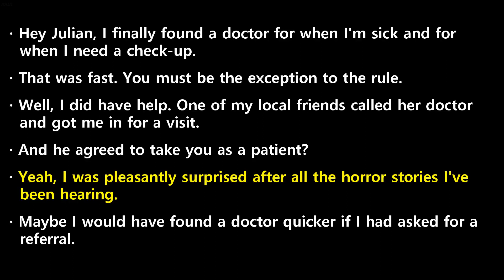20240123 ebs power english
20240123 ebs power english transcript

 Hey  Julian,  I  finally  found  a  doctor  for  when  I'm  sick  and  for  when  I  need  a  check -up.
 That  was  fast.  You  must  be  the  exception  to  the  rule.
 Well,  I  did  have  help.  One  of  my  local  friends  called  her  doctor  and  got  me  in  for  a  visit.
 And  he  agreed  to  take  you  as  a  patient?
 Yeah,  I  was  pleasantly  surprised  after  all  the  horror  stories  I've  been  hearing.
 Maybe  I  would  have  found  a  doctor  quicker  if  I  had  asked  for  a  referral.